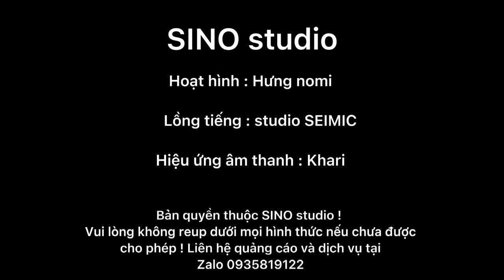Kimetsu No Yaiba ( Thanh Gươm Diệt Quỷ ) | Kokushibo vs Gyomei #1 | [ FAN ANIMATION ] Sino Studio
• SINO STUDIO

Nhà sản xuất : sino studio
- Hoạt hình : Hưng nomi
- Lồng tiếng : PASE studio
- Hiệu ứng âm thanh : Khari
- Kịch bản : từ bộ truyện kimetsu no yaiba
- Nhân vật : từ kimetsu no yaiba

• Nhân vật được mượn từ manga và anime Kimetsu no yaiba của tác giả Gotouge Koyoharu ! Xin phép

Đây là sản phẩm thuộc quyền sở hữu của Sino studio vui lòng không reup dưới mọi hình thức nếu chưa được sự cho phép

Xin hãy ủng hộ sản phẩm và công sức của chúng tôi !! Nếu có bất cứ góp ý nào hãy cmt phía dưới , chúng tôi sẽ xem xét và rút kinh nghiệm !! Xin cảm ơn